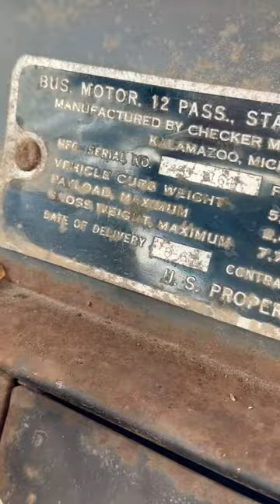The 🌎 Worlds Longest Checker Cab Taxi Has 9 Doors 🚖